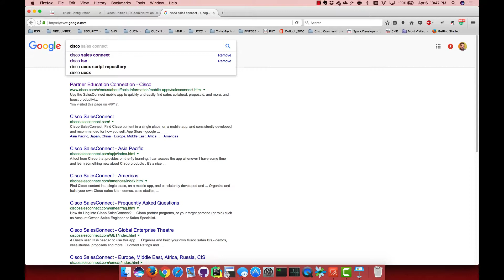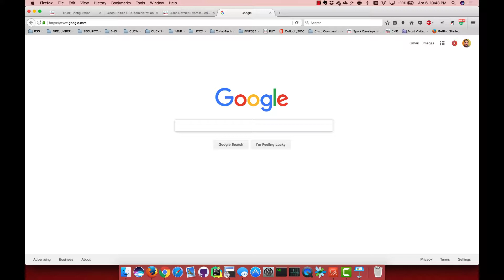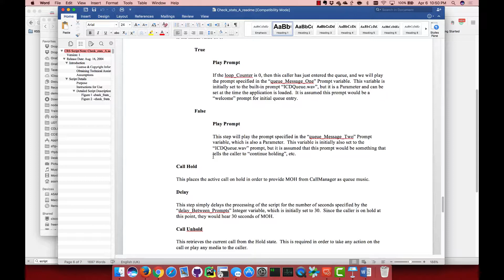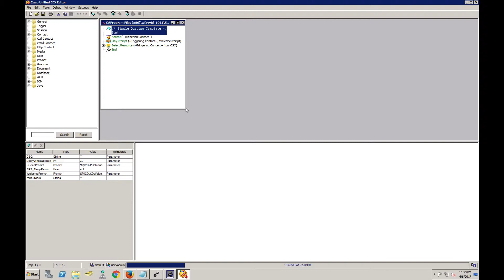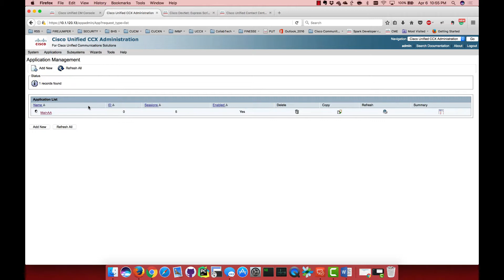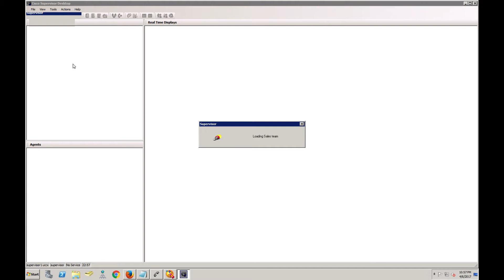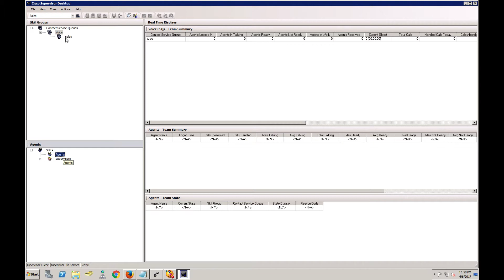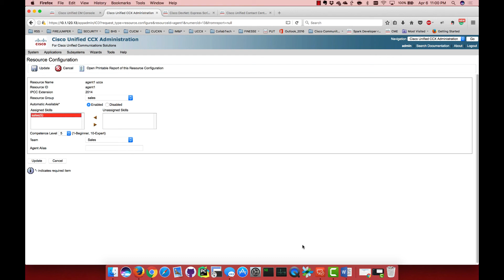UCCX Labs Looking at Resources, creating the first queuing script, testing basic queuing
Looking where to find more information on UCCX. DevNet is a great resource. Also started playing with the basic queuing script